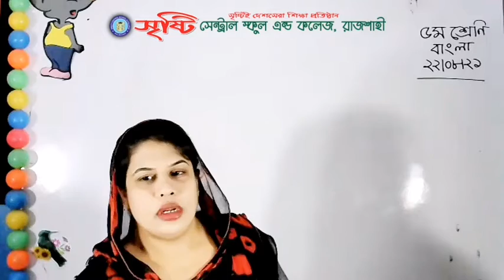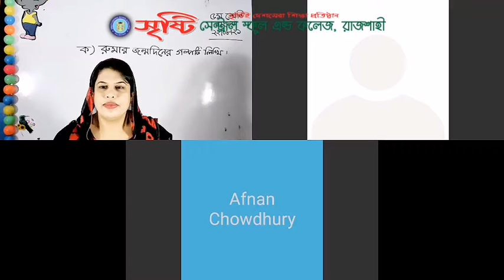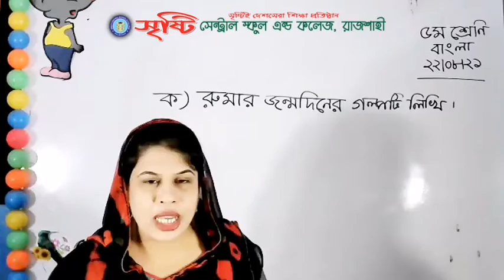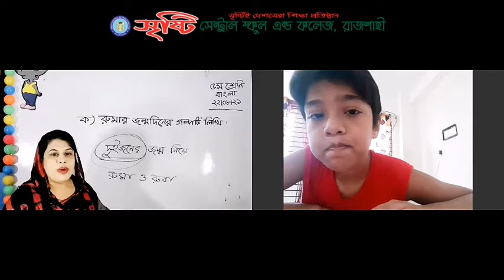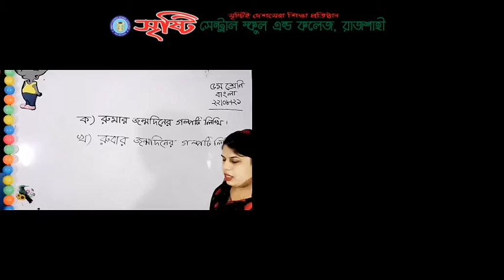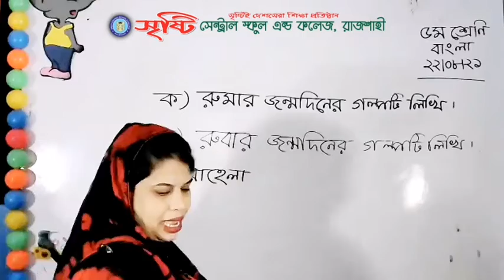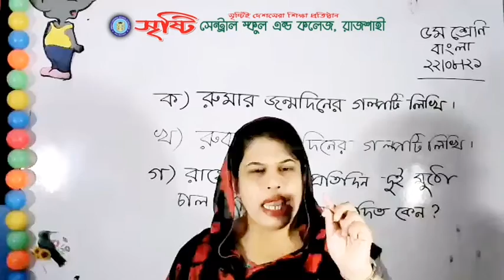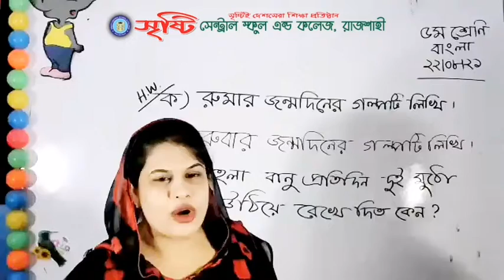লাইভ ক্লাস, ৫ম শ্রেণি, বাংলা, ২২.০৮.২১